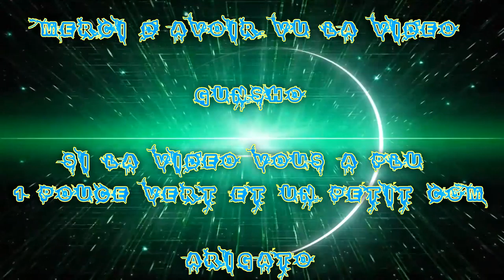(FR) Let's Play De Fallout 4 Ep 144 A la Recherche du Chasseur Synthétique part 2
Et Nouveauté Is FaceCam ! Petit jeux

A la Recherche du Chasseur Synthétique part 2

Info Complémentaire !

Enjoy !! Gunsho !!